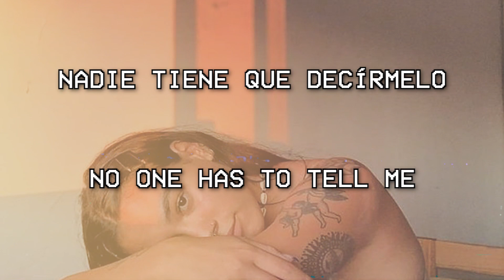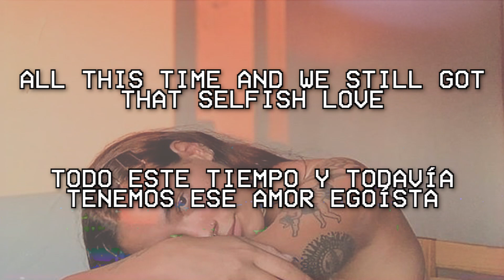🥟 selfish love - selena gomez & dj snake (lyrics/spanglish translation) 🥟